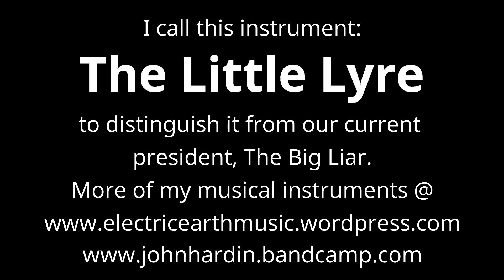lil lid lyre combo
A demonstration of the Little Lid Lyre, an electroacoustic string instrument made from recycled materials including scrap wood and the lid to a large jar of coconut oil.  It is a part of Tin Can Luminary's Orchestra of the Unwanted.